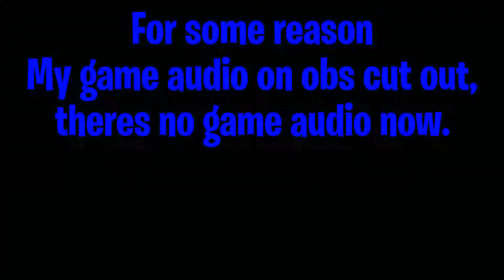I have not played this game in 2 years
In this video I play Titanfall. A game I have not played in 2 years.